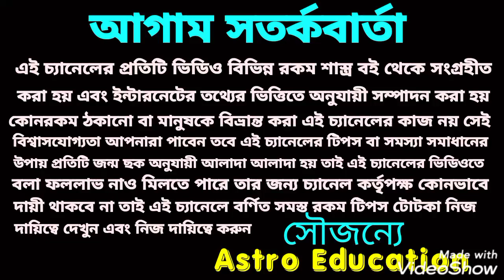বিশ্বকর্মা পূজার দিন থেকে 5টি রাশির ভাগ্যের চাকা ঘুরতে চলেছে!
বিশ্বকর্মা পূজার দিন থেকে পাঁচটি রাশির ভাগ্যের চাকা ঘুরতে চলেছে